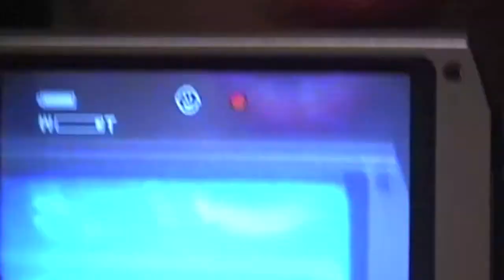Fat Andy clip #1